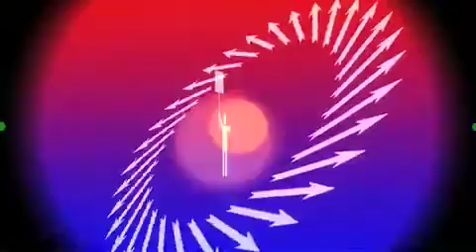unmade in china | remember tibet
animation that explains the situation in tibet very simple way.